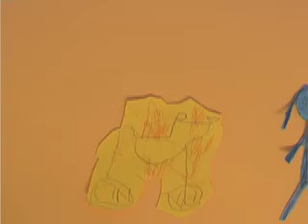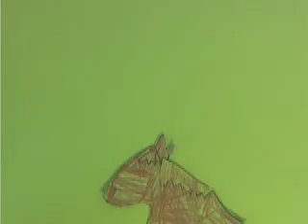gamlauppsala 130827 FA